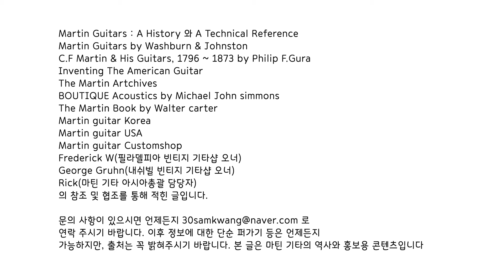음향목에 대하여 (Part.2) - 2024 마틴기타 포럼 & 쇼케이스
삼광악기(3Lights guitar shop) 마틴 커스텀샵 익스퍼트 딜러
& '마틴기타 공식 큐레이터 이경민'이 함께
기타, 그리고 그와 관련 역사에 대해 리뷰하는 채널입니다.

- 삼광악기 주소 : 부산시 부산진구 범일로 173

0:00 이스트 인디언 로즈우드
10:25 상판, 브레싱 비교 설명
16:56 마호가니 vs 로즈우드
29:08 쇼케이스에서 최고의 기타로 선정 된 모델은?!